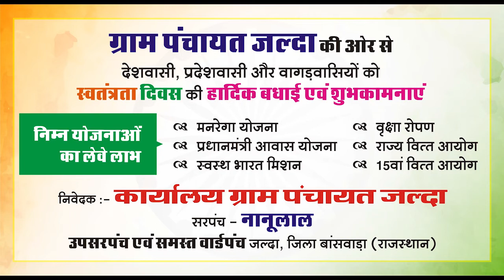बांसवाडा विश्व स्तनपान दिवस पर बताया दूध के महत्व के बारे में जिला कलेक्टर